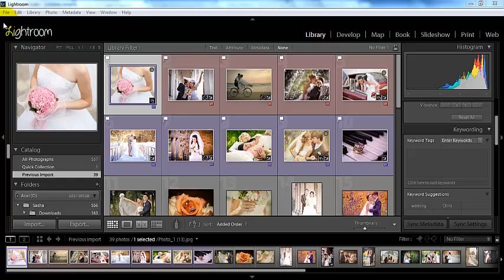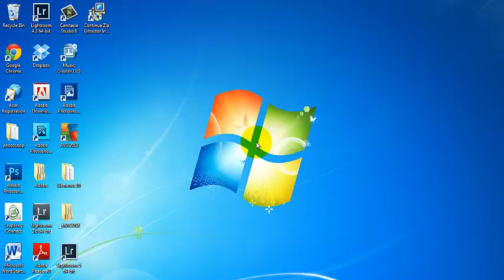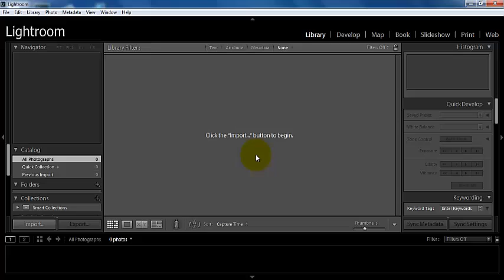How to Create a new catalog in Lightroom